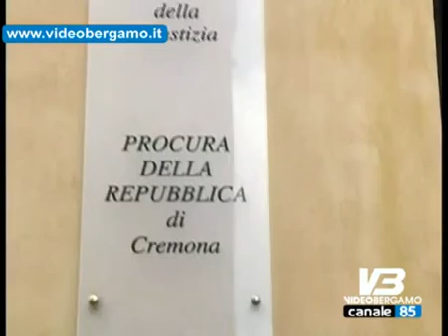-2 per l'Atalanta c'e soddisfazione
-2 per l'Atalanta c'e soddisfazione